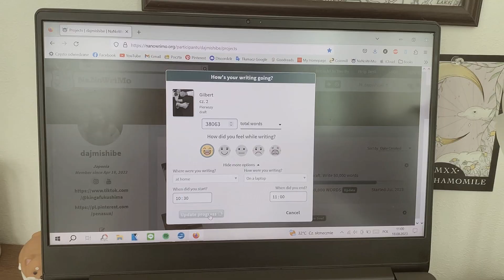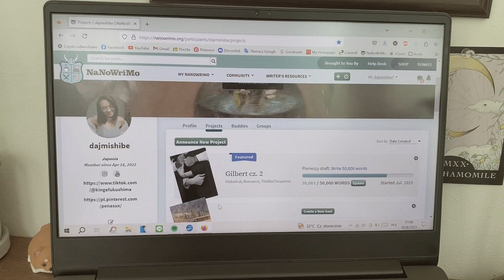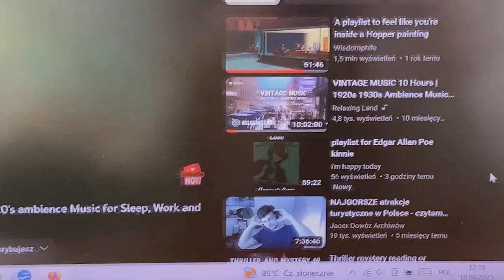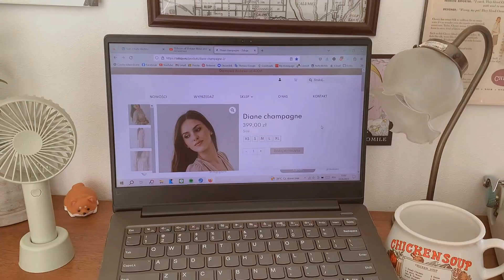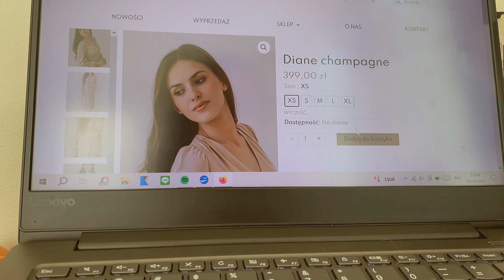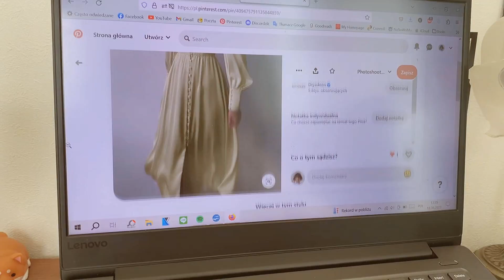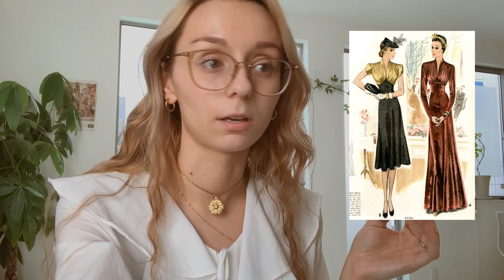LETNIE PISANIE 🥞 | kupujemy sukienkę do zdjęć na okładkę "Gilberta" 👗 | pisanie wątku z zagadką 🧥